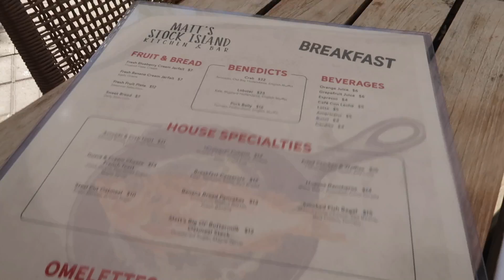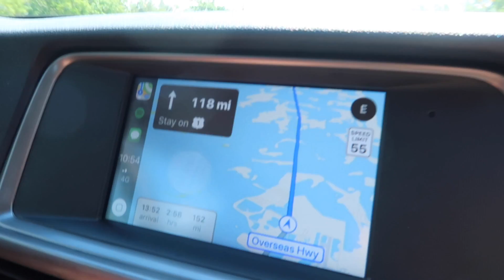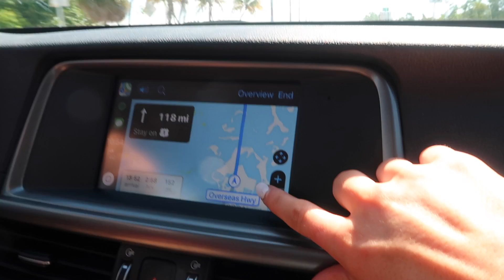MOVING TO THE USA FROM THE UK?!!!.... *ahhhh*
Hey guys! hope you enjoy todays video! so excited to discuss this with you all ahhhh!! let us know what you think!!
Thank you so much for watching and supporting our channel, we have loved sharing our holiday vlogs with you all so much and we can't wait to share our journey the next few weeks up to the wedding ahh!!!
Love you all so much xxxxxx